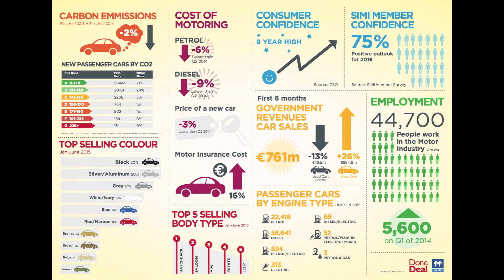SIMI REPORT Q2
SIMI/DoneDeal 2nd Quarter Motor Industry Review, which was compiled by Economist Jim Power and provides key Industry information on 2015 up to the end of June. Watch Alan Nolan Director General of SIMI talk about 152 car sales and the outlook for the Industry.While Cathal Cremen Commercial Manager of DoneDeal’s Motor Section, talking about Ireland’s biggest classified advertisements website.